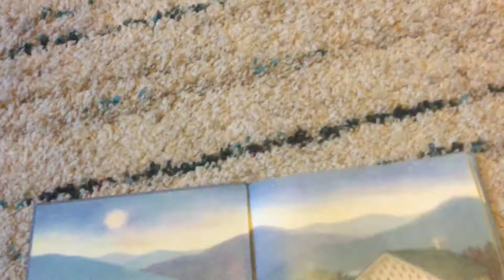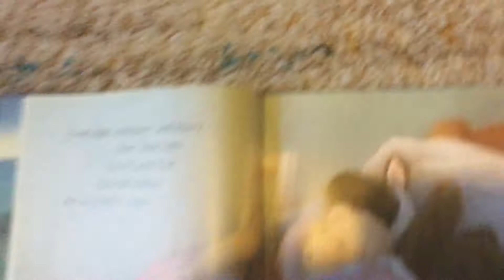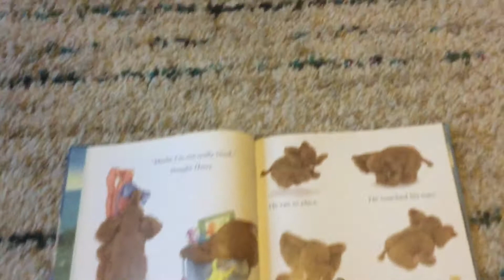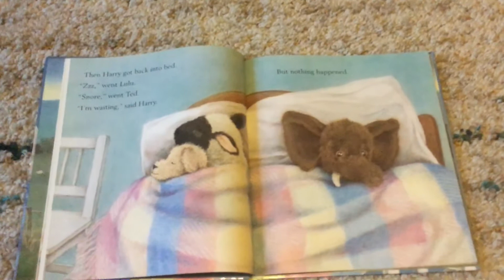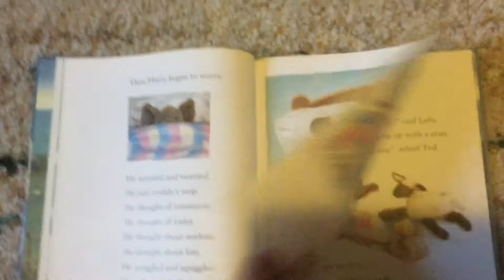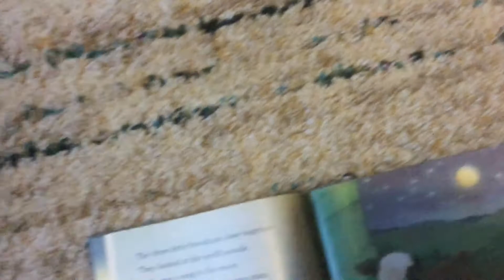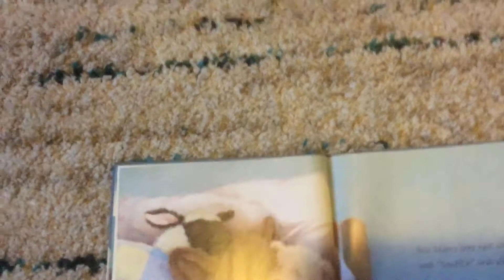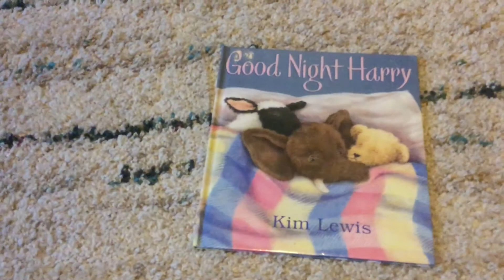Sharon Reads Good Night Harry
What kind of a book is this?